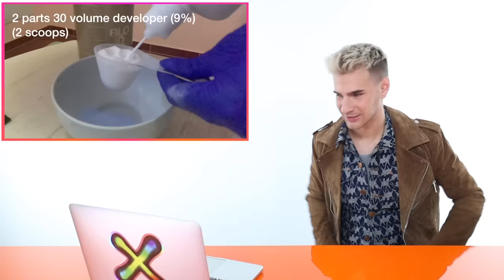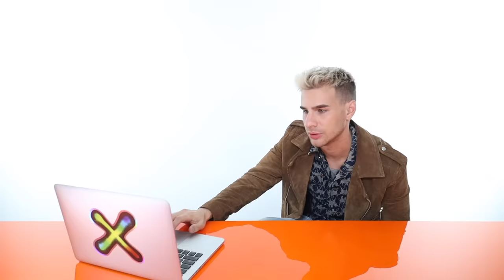Hairdresser Reacts To Hair Bleach Fails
Hi Beautiful! Today we watch some people attempt to bleach their hair from very black to very blonde. The results were quite interesting.